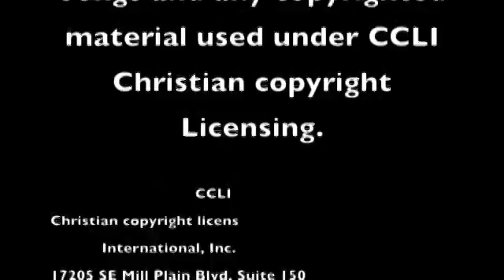Freedom From Fear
Harvest Time Church Pastor Greg VanGorp